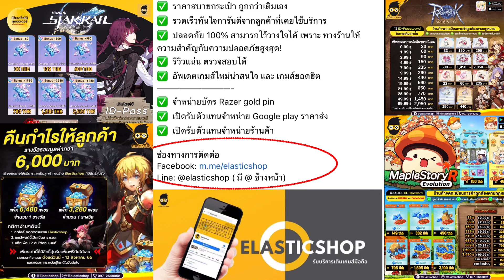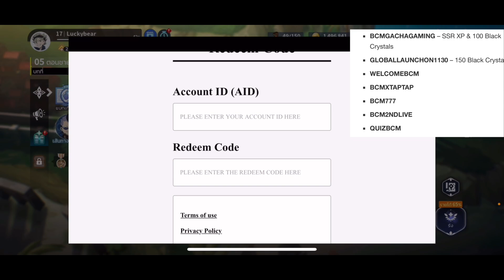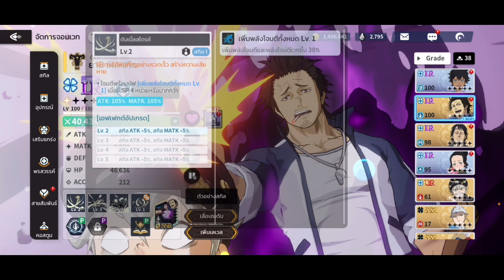Black clover M แจก7code Set LRออฟหลัก/รอง Dmg tank heal debuff ใส่อะไรดี ชาร์มี่ทำยังไงHeal 65-100k